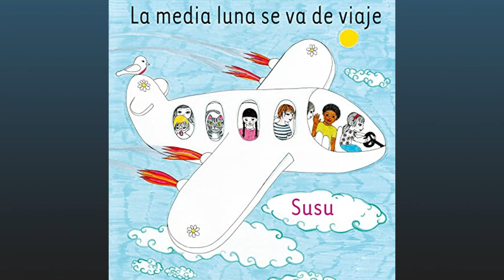Susu - La Dama de las Palomas